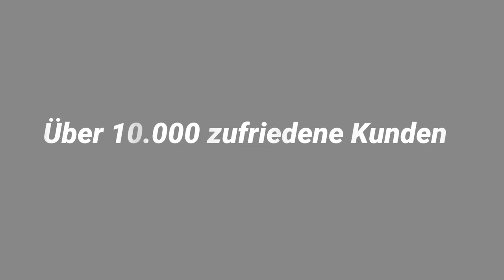Noch mehr GAINS mit EFFECTIVE REPS?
Yo Leute, heute geht's mal wieder ins Gold's Gym und wir ziehen ein Pull-Training a la Yannis Karrer durch. Heute geht es um ein sehr kontroverses Thema im science-based Training: Effective Reps. Was hat es damit auf sich? Sollte man sie zählen? Sollte man sie anpassen? Über all diese Dinge werden wir heute sprechen und ich hoffe ihr könnt was für euer Training mitnehmen. Viel Spaß und peace out!